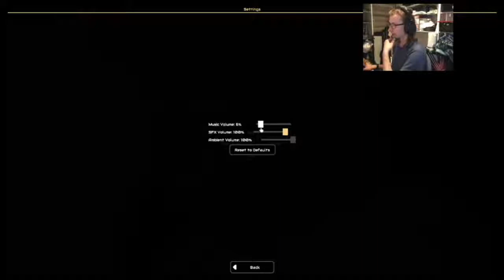Lets Play: mindustry #1 V.O.D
here's the first small game of industry that I played in the weekend.
this is from a livestream made over at twitch.tv